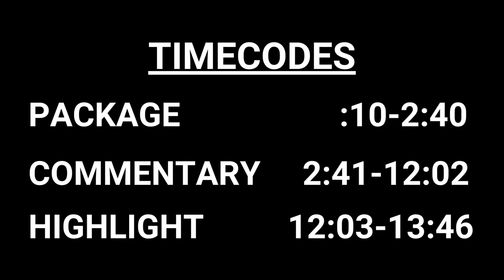Clever Streich Women's Ice Hockey Content Reel: No. 3 Quinnipiac vs No. 10/9 Providence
Clever Streich is a third year Communications and Media Studies major at Quinnipiac University from Mount Kisco, NY.

As a Quinnipiac women’s ice hockey beat reporter for Q30 Television and a broadcaster with the Quinnipiac Bobcats Sports Network, Clever has appeared in, produced and edited a wide variety of content, including packages, game highlight reels and play by play radio commentary.

All content appears courtesy of Q30 Sports and QBSN.

REEL TIME CODES:

0:00 - Slate, Intro Graphics

PACKAGE:
0:21 - Start of Weekend Preview PKG
2:40 - End of Weekend Preview PKG

PLAY BY PLAY:
2:48 - PXP Game Intro

FIRST PERIOD:
3:49 - Bobcats attack early, Sandra Abstreiter analysis
4:30- Kendall Cooper goal, 1-0 QU lead
5:11 - Nina Steigauf goal, 2-0 QU lead
5:50 - Mid 1st period recap and analysis

SECOND PERIOD:
6:18 - Rachel Weiss goal, 2-1 QU lead
7:05 - Reviewing Providence’s second period performance
7:34 - Sara Hjalmarsson goal, 2-2 tie
8:09 - Logan Angers analysis
8:30 - Providence hits the post
8:47 - Angers makes a diving save for QU
9:16 - End of 2nd period outro

THIRD PERIOD:
9:29 - Both sides trade high danger chances
10:15 - Noemi Neubauerová goal, 3-2 PRO lead
11:12 - Last minute of play
11:46 - End of regulation, Final score

HIGHLIGHT REEL
12:07 - Start of Highlight Reel
13:46 - End of Highlight Reel
13:47 - Slate